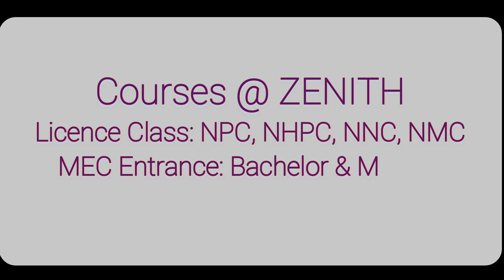HOW TO CRACK NPC LICENSE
STUDENTS VIEWS ON CRACKING OF LICENSE EXAM